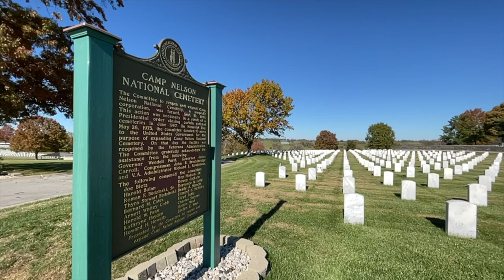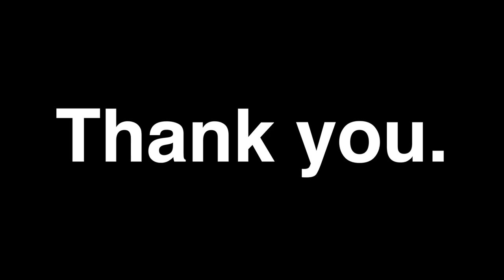Visit Camp Nelson National Cemetery & reflect on sacrifices made on our behalf.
We encourage you to visit Camp Nelson National Cemetery and reflect on sacrifices made on our behalf. It's just our way of saying thank you to those serving and have served.